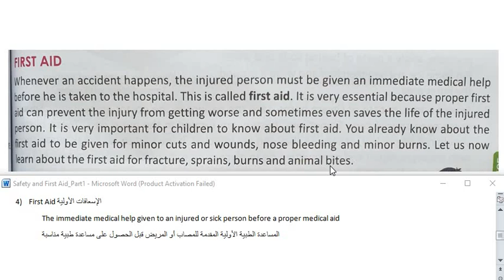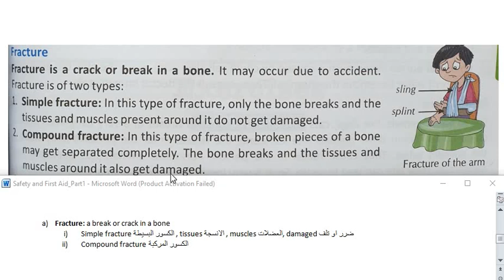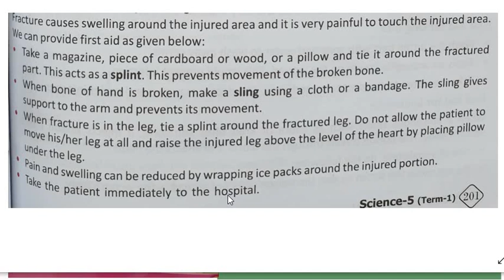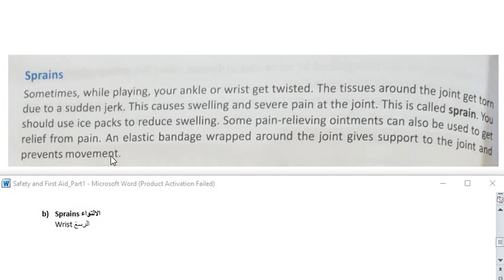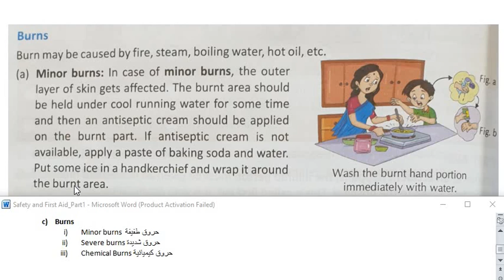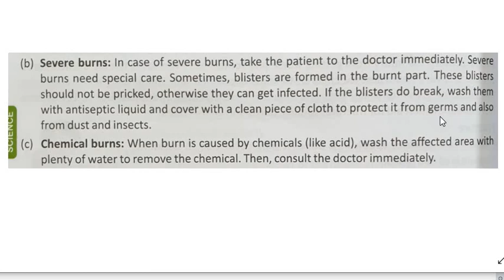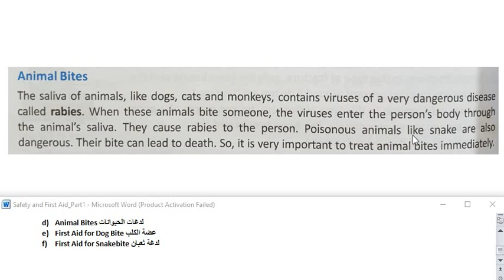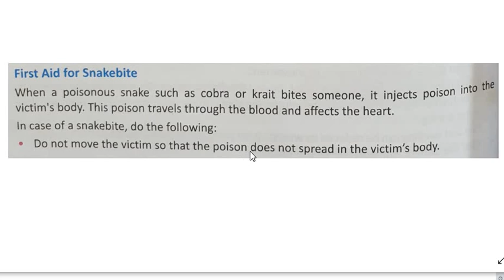Safety And First Aid | Part 2 | Grade 5 | Science شرح بالعربي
Safety and First Aid Part 2 |  Science Subject | CBSE Curriculum
للأسئلة والاستفسار على حساب الانستقرام
For comments and queries contact on Instagram account